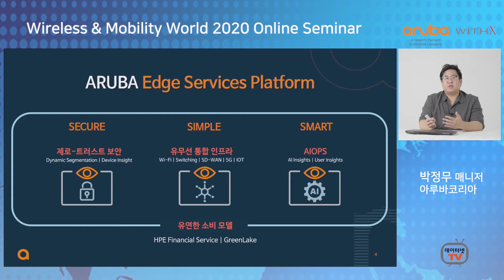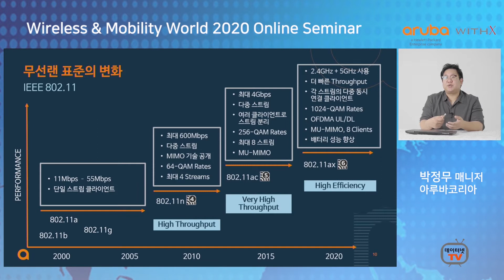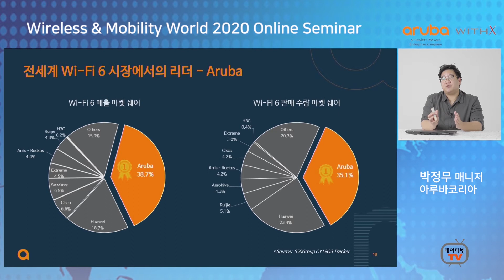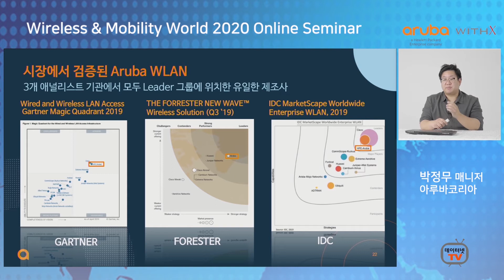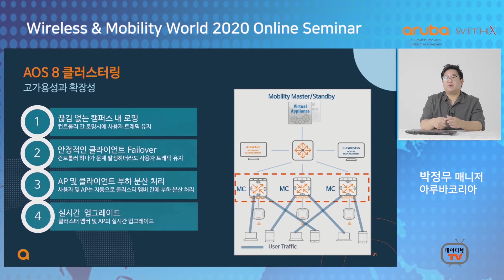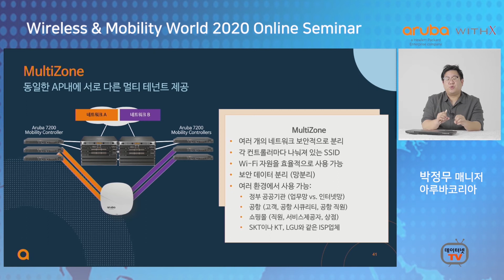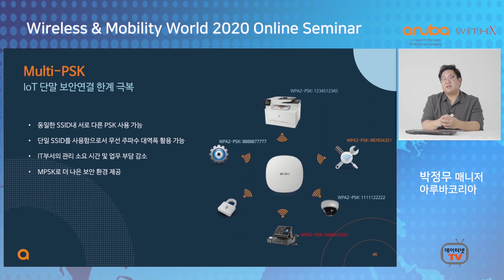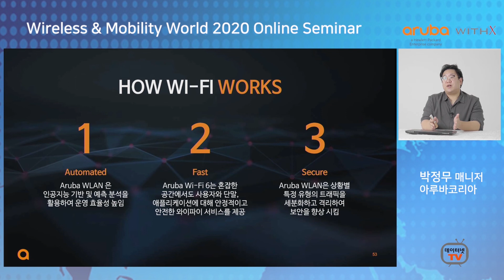[아루바] Wi-Fi That Works!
네트워크타임즈/데이터넷
Wireless & Mobility World 2020 온라인 세미나

- 간단하고 안전한 네트워크, 와이파이 6